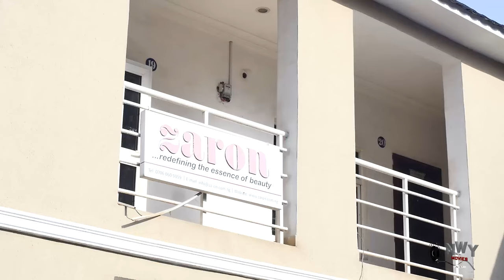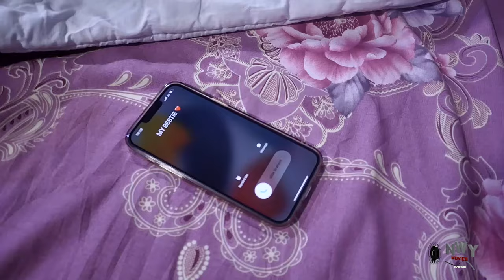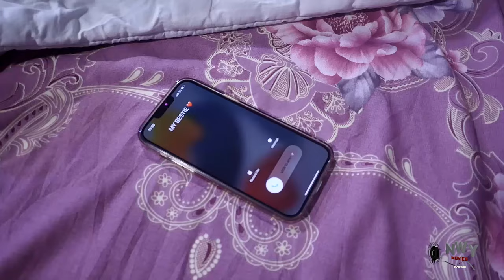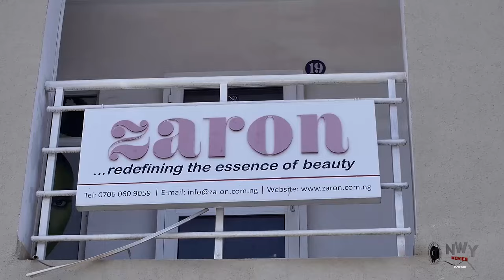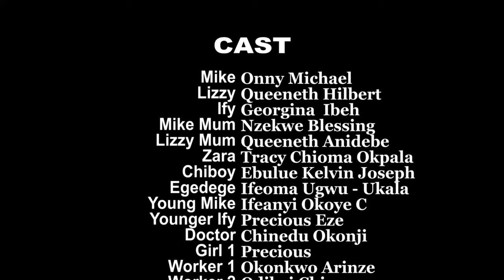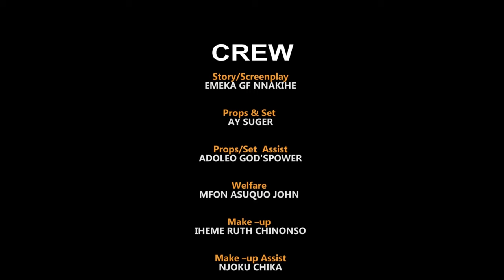How The Girl That Came To Visit Her Brother Caught Eyes Of The Billionaire That Came To Fix His Car